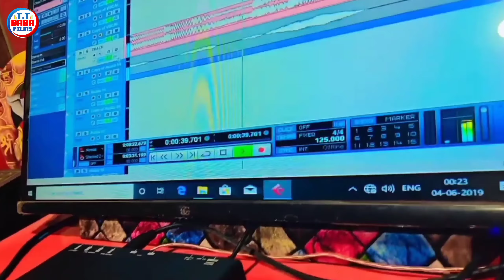Video देवघर नगरिया जईबे करब || Ajay_Yadav || Devghar_Nagriya_Jaibe_Karab | Devghar Video Song 2024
► Song :- देवघर नगरिया जईबे करब
    (Devghar Nagriya Jaibe Karab)
► Singer :- अजय यादव [Ajay Yadav]
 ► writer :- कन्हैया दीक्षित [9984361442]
► Music Director :- अमन रॉक [Aman Rock]
Recording/Mixing : कान्हा स्टूडियो,भटनी,देवरिया
Dijital Head :- हैप्पी बाबू [Happy Babu]
          [समय सुबह 10 बजे से शाम 5 बजे तक]

          "कान्हा रिकॉर्डिंग स्टूडियो,भटनी,देवरिया"
               निर्माता/निर्देशक=कन्हैया दीक्षित
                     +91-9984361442